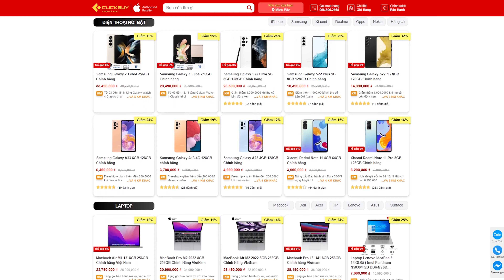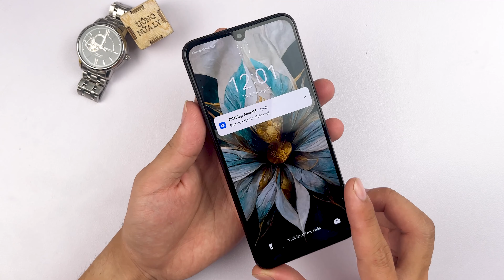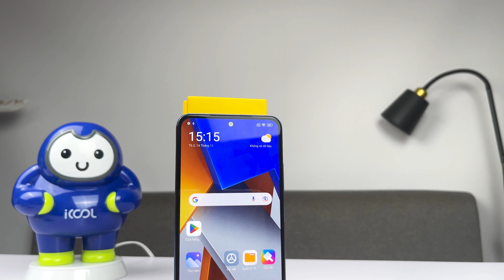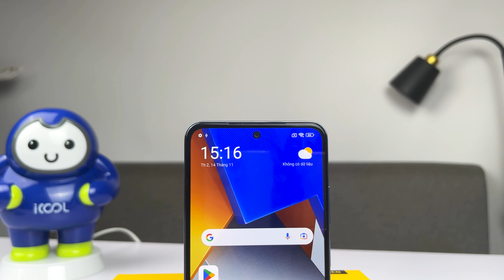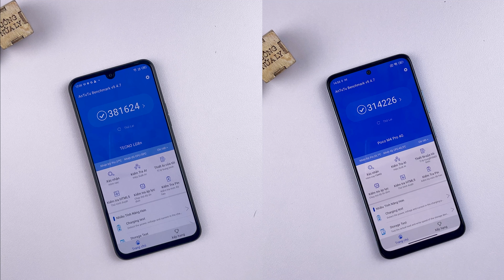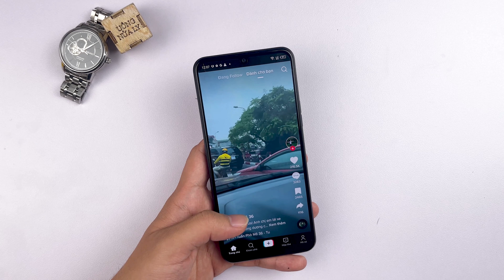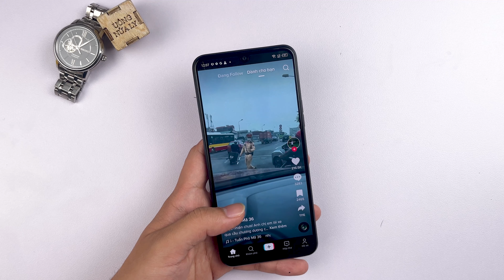Tecno Pova 4 Pro vs Poco M4 Pro : Cuộc chiến phân khúc 4 triệu !!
Tham khảo các sản phẩm điện thoại giá rẻ tại:
📞 Hotline bảo hành, kỹ thuật:
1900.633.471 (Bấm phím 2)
📞 Hotline hỗ trợ phần mềm: